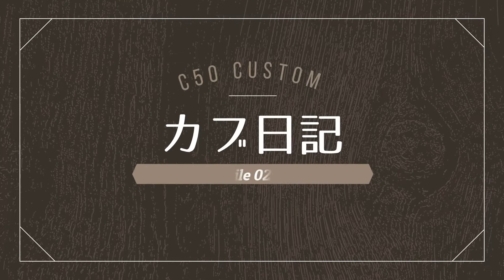【カブ】022 スーパーカブ50カスタム KEPSPEEDのロンスイ（+10cm）を取り付ける その２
前回の続き。
ハブボルトをカットし、後輪を入れました。

KEPSPEED製 スーパーカブ用 アルミスイングアーム GF +10cm